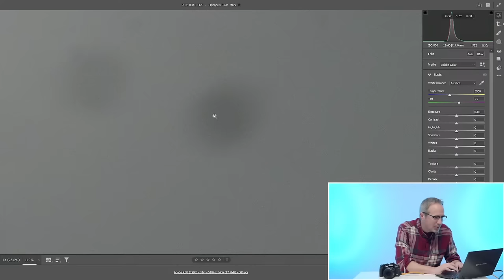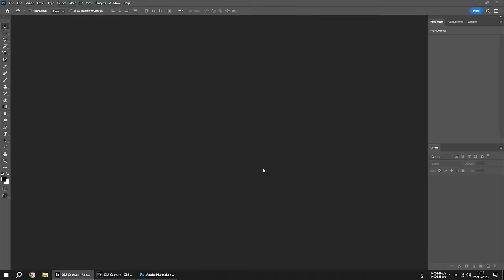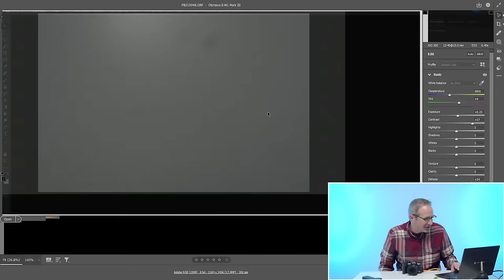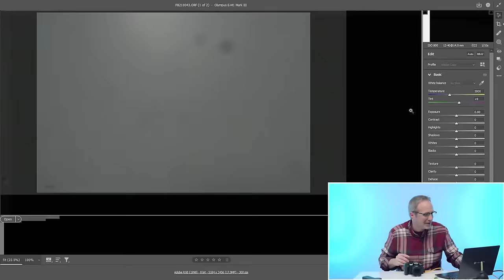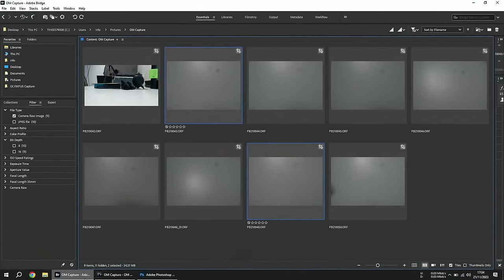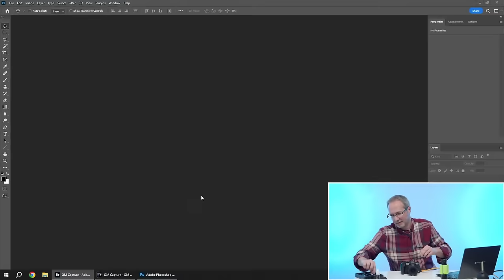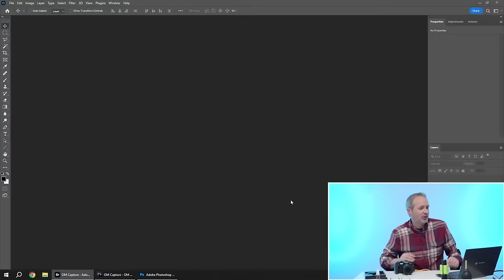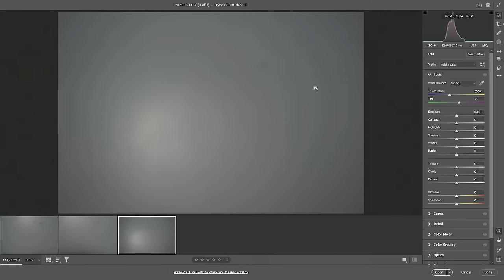Sensor Cleaning ... LIVE ... What Could Possibly Go Wrong!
Join me for a tips from the table chat. In this session I have a camera that is in desperate need of a really good sensor clean.

In this live chat I'll talk you through my usual sensor cleaning process of using the cameras own anti-dust system and (if that doesn't work) stepping up to a little bit of manual cleaning with a soft static brush.

There's a very high chance that won't clean this sensor, so I'm going to do something I haven't done in a while... wet clean my cameras sensor... what could possibly go wrong!!!